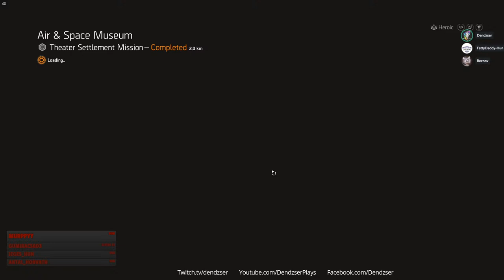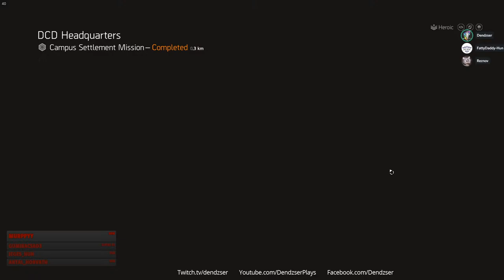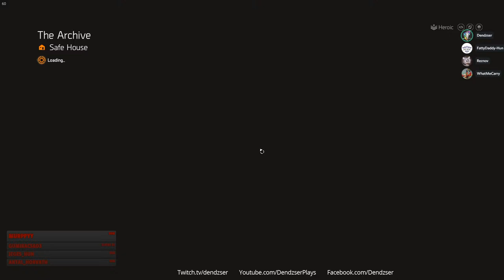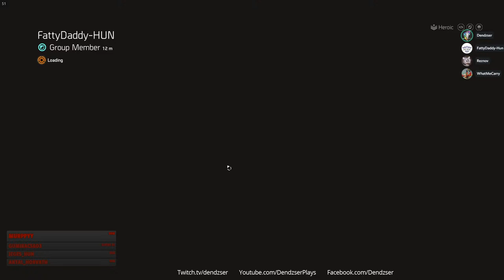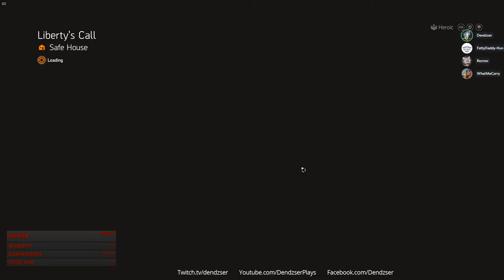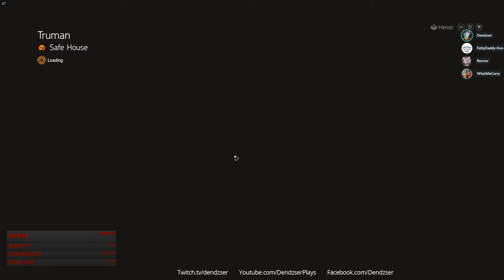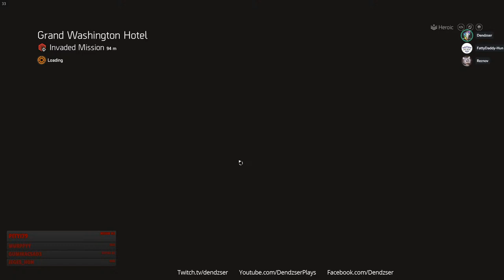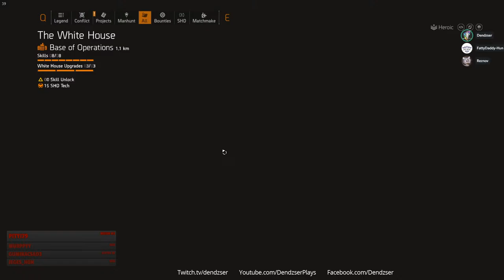A Vajda nem SHD-t farmol, hanem ARATJA!